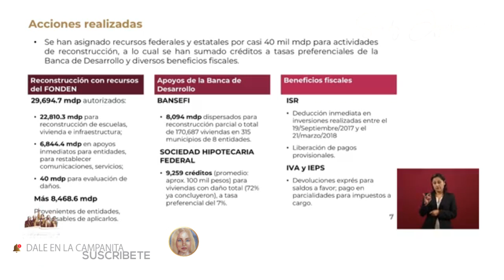COMO VAN LOS AVANCES DE RECONSTRUCCIÓN Y QUE PASO CON LOS DONATIVOS | Sandy Aguilera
Descripción